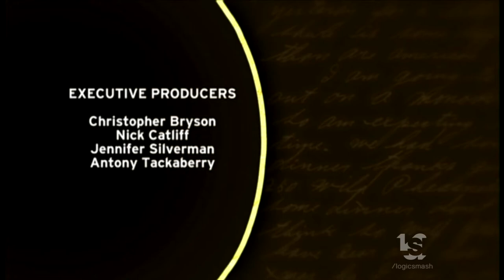Lion/Oregon Public Broadcasting (2014)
From "History Detectives"